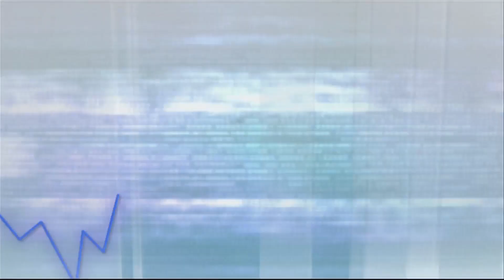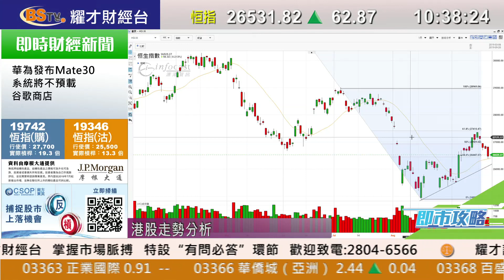耀才財經台 午間總結 林芷彤 譚智樂－港股反彈乏力微升8點 申洲(2313)遭股東減持股價挫近4%